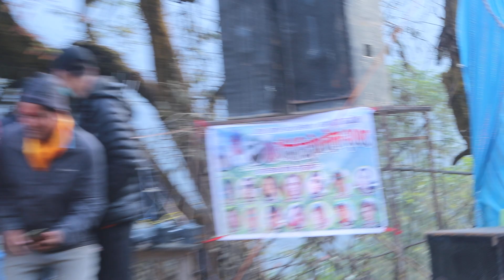बाग्लुङ निसीखोला ३ छापखानीमा कलाघरले घन्कायो खैजडी भजन Nepali Lok Khaijadi Bhajan औँसी मेला 2078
Nepali Lok Khaijadi Bhajan || Presents By KaLa Ghar Sindhuli.
आयोजक परिवार समग्र छापखानी जनता र विशेष त रामचन्द्र सर प्रति सदैब सम्मान व्यक्त गर्दछौँ  ।
शुभ विवाह, बर्तबन्धन तथा शुभ कार्य लगायत विभिन्न कार्यक्रमहरुमा पन्चेबाजा, खैजडी भजन तथा विभिन्न कार्यक्रम प्रस्तुतीको लागि हामीलाइ सम्झन सक्नुहुनेछ ।

 थप जानकारीको लागि सिदा सम्पर्क ः 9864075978